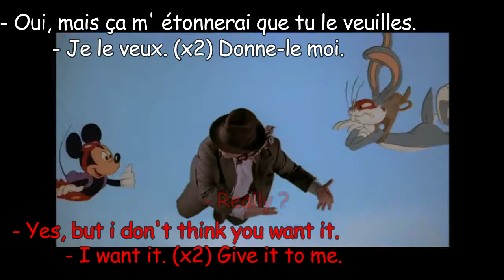LEARN FRENCH with Roger Rabbit ( french dub ) part5